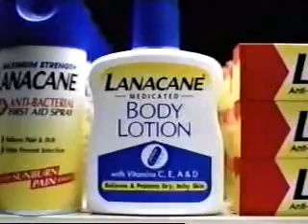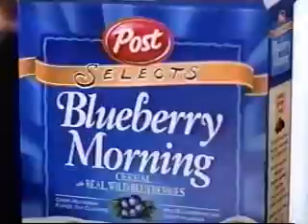1/11/2003 Hallmark Channel Commercials Part 7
Commercials aired during an episode of Rawhide.
-Stepping Out promo
-It's Pasta Anytime
-Chevy Suburban (Bonanza)
-L'Oreal Superior Preference (Heather Locklear)
-Lanacane Body Lotion
-Pedigree Dentabone
-Spic and Span
-Post Blueberry Morning
-The Waltons promo